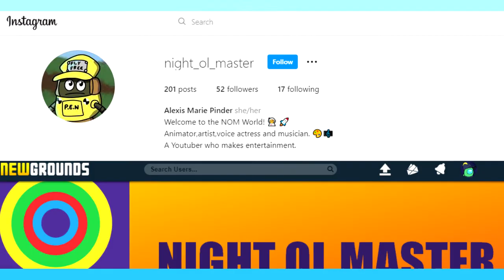Make Fanart of my Ocs + Rules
I officially announced to bring this since it's summer. I got so bored that I want you guys to draw my characters (optional).

This is also to redeem myself from my outdated Oc Rule from October 2020 that Wodi called me out on and a former friend of mine. (You know who.)

If you want to show your fanart, mention me in any other sites.